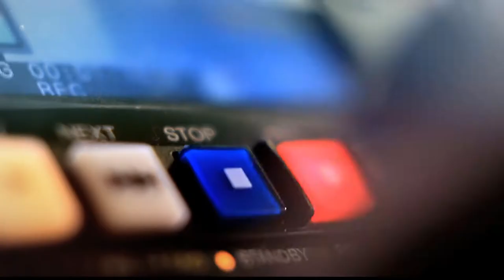Presupuesto de Medellín 2018 [Punto de Giro] Telemedellín